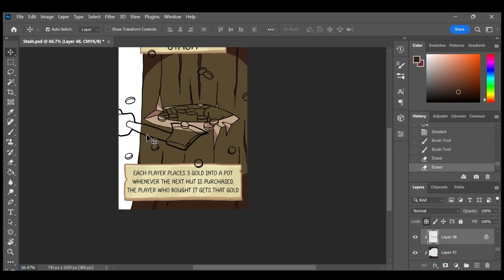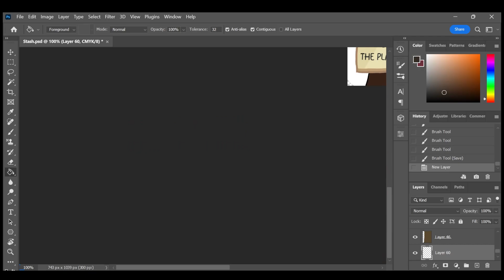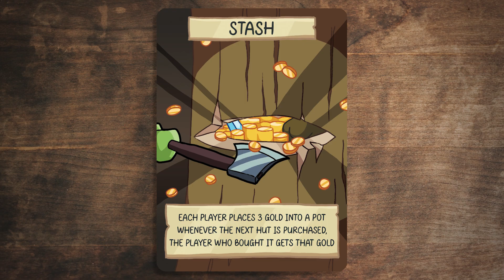Stash Speed Paint | Goblin Auction Art #26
This is the 26th art post of a 30-day art post grind to accompany the Kickstarter campaign.